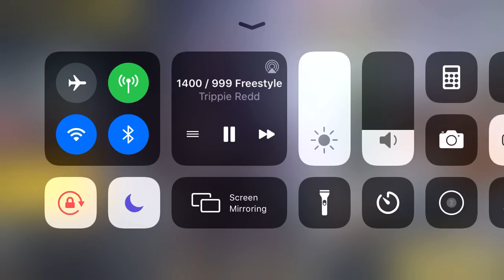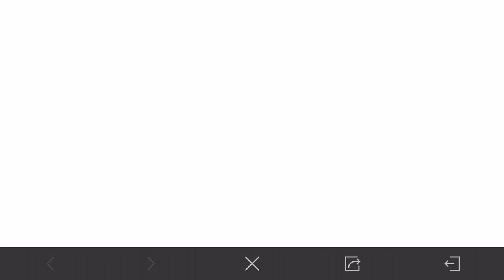Call of duty